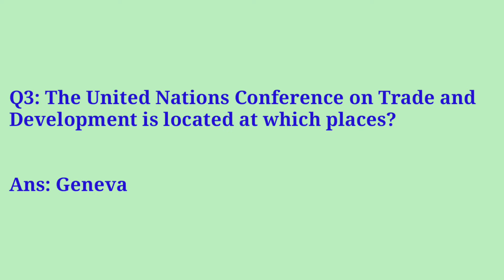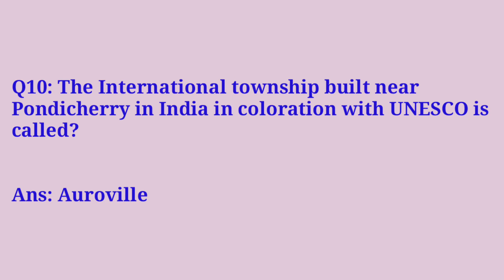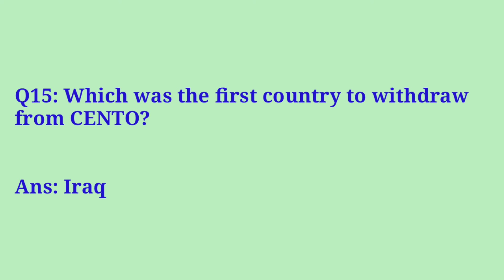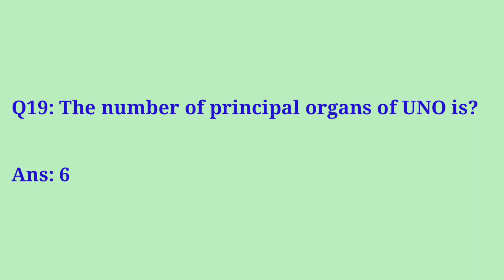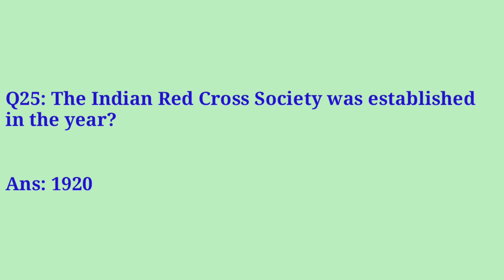WORLD'S ORGANIZATIONS: GENERAL KNOWLEDGE & AWARENESS | सामान्य ज्ञान और उसके फायदा